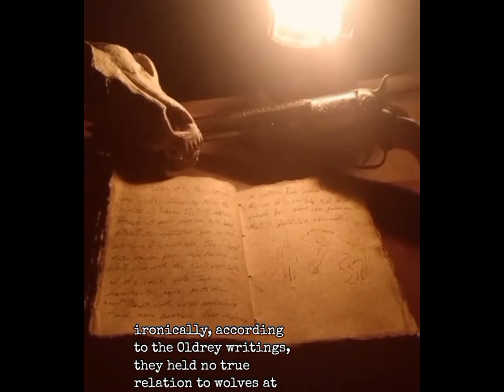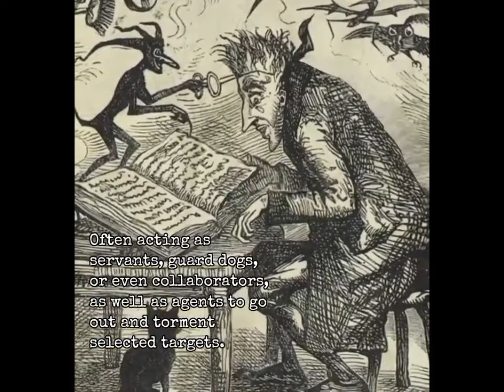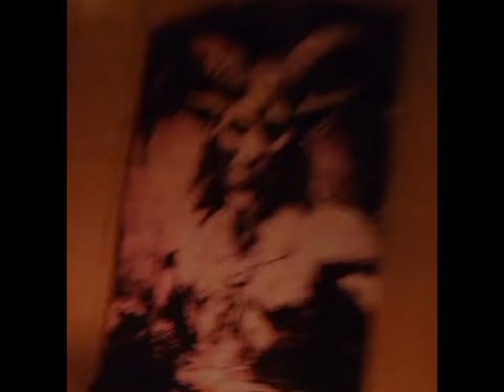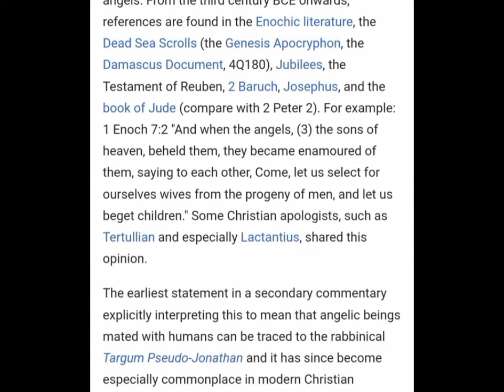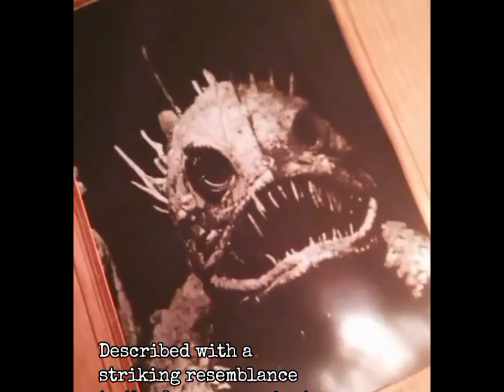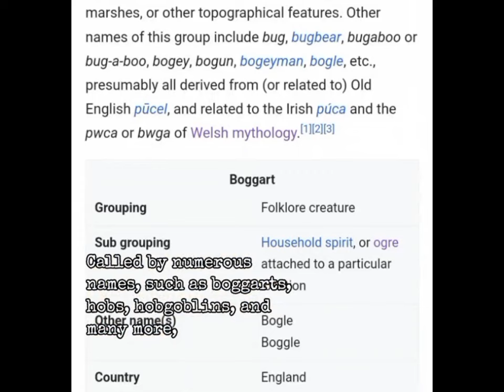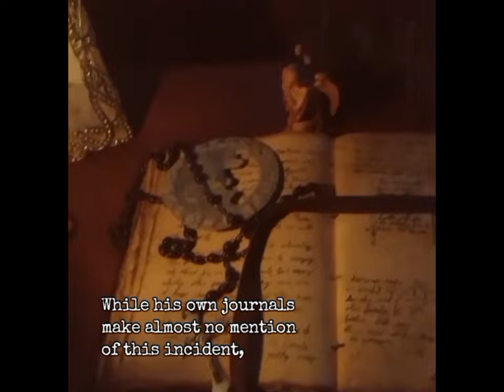Oldrey Chronicles: A History of Monsters